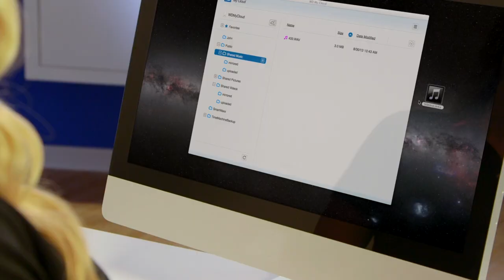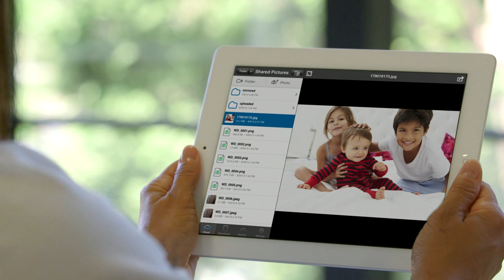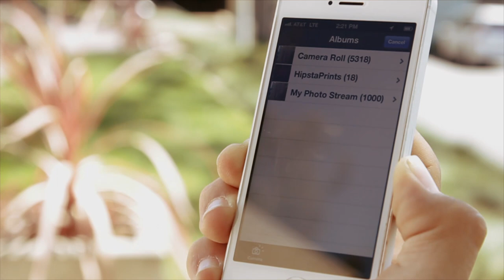WD My Cloud Video Overview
An overview of WD's My Cloud